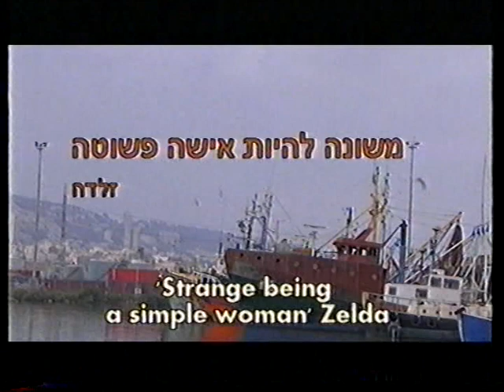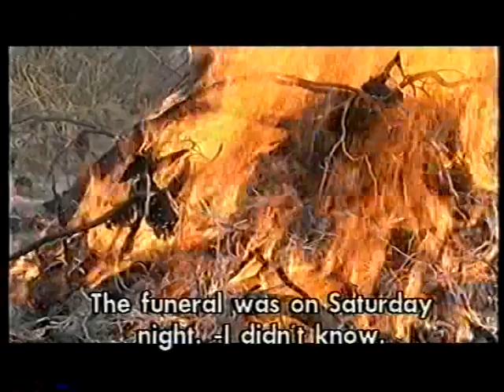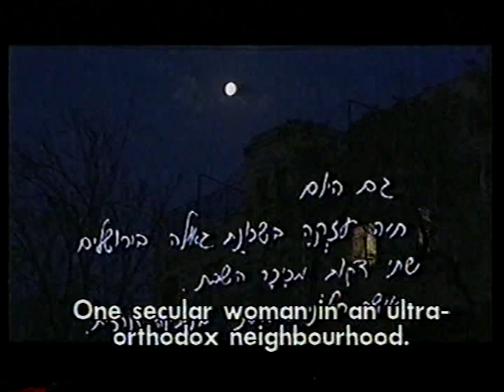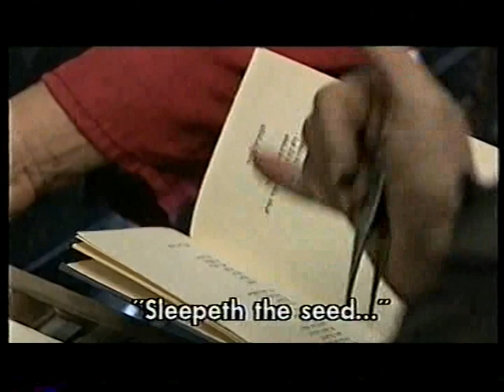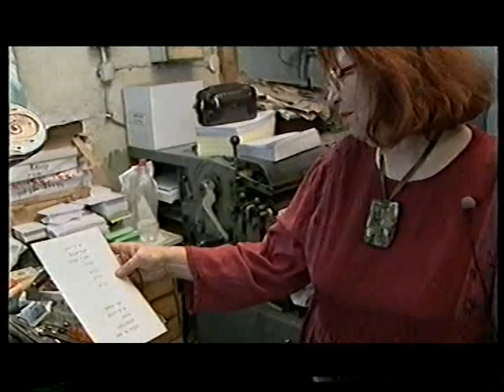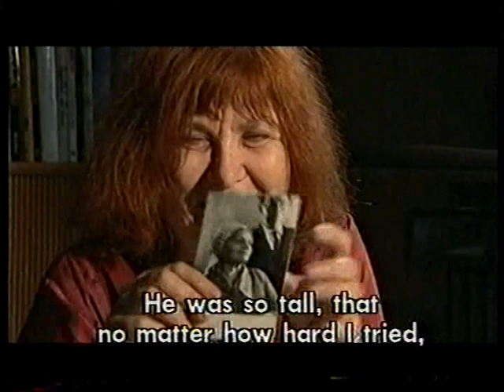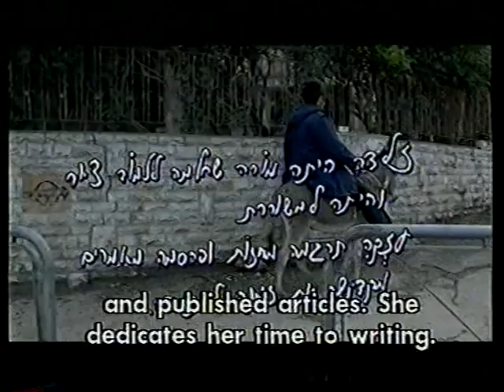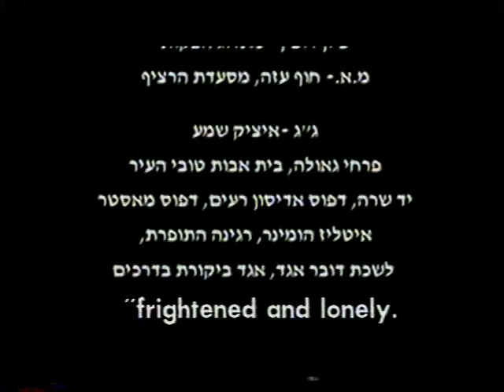'אשה פשוטה, זלדה' תיעודי 26 דק׳ 1999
את סרט הביכורים שלי בסיום לימודי הקולנוע בחרתי להקדיש למשוררת זלדה שאת שיריה אהבתי מתמיד.

סרט לירי העוקב אחר מסעותיה של המשוררת זלדה,
מהכרמל "הנראה והבלתי נראה"
אל ירושלים "אשר לכדה את נפשה החופשית"
ואיתה גיבורי שיריה – הקבצן, התופרת והים.

יחד עם עזקה, ידידתה שהיתה לה כבת,
נכיר משוררת מאמינה ונועזת,
שאת עוצמת אהבתה לחיים
ניתן להשוות רק לחרדתה מהמוות.

קרדיטים מרכזיים
משתתפים: עזקה צבי, אילנה צוקרמן, טפת הכהן, אדוה הכהן
תסריט ובימוי: נורית יעקבס ינון
הפקה:  נורית יעקבס ינון וגיל מזומן
צילום: רן אביעד
עריכה: עזריה המר

תרגום אנגלית
איכות VHS